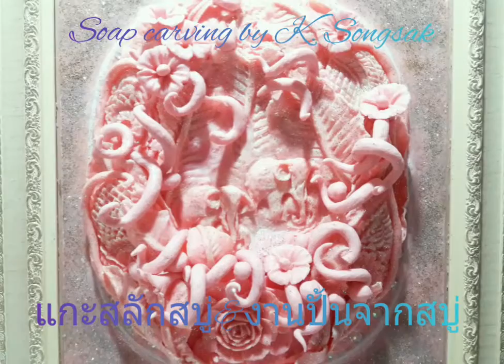แกะสลักสบู่และศิลปะจากการปั้นสบู่ Songsak Sritad # 129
แกะสลักสบู่และศิลปะจากการปั้นสบู่แบบง่ายๆ เพื่อใช้เป็นของชำร่วย ของขวัญ ของที่ระลึก ของฝาก หรือเพื่อความสวยงามในความความเป็นไทย สามารถประยุกต์การแกะสลักได้หลากหลายรูปแบบและหลากหลายลวดลายตามจินตนาการของเรา วัสดุที่ใช้แกะสลักเช่นผัก ผลไม้ สบู่ เทียนเป็นต้น ใช้เป็นอาชีพและเพิ่มรายได้อาจทำเพื่อจำหน่าย
รับแกะสลักสบู่ในราคาถูก และมีสบู่ที่แกะสลักแล้วจำหน่ายในราคาถูก, เมาะสำหรับเป็นของฝาก ของที่ระลึก ของชำร่วย ของขวัญ, ยินดีให้คำแนะนำ, โทรศัพท์ 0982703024, Songsak Sritad, line id songsaknbss